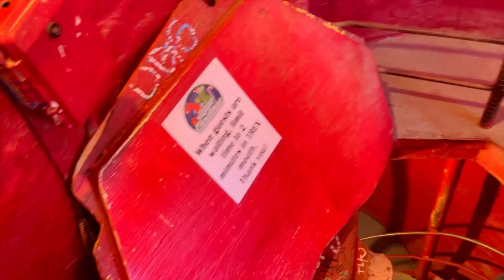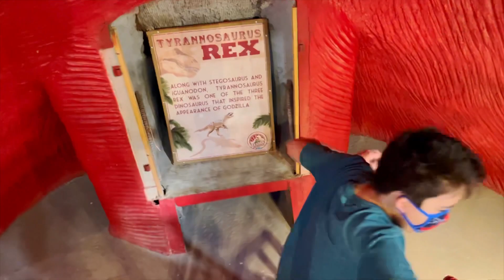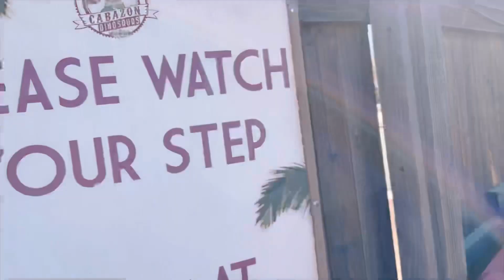Go inside a Trex at Cabazon Dinosaurs [Christmas edition]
Santa Rex, Mrs. Claus and our new dinosaurs are here!

The Cabazon Dinosaurs have long been regarded as one of the most iconic roadside attractions. Featured in cult classics such as Pee Wee Herman’s Big Adventure and The Wizard, the dinosaurs have staked their place in pop culture.
Santa and his Sleigh will be available for pictures Friday, Saturday and Sundays 3 pm to 8 pm
Mr. Rex, Dinny and their more than 100 dinosaur friends provide perfect picture photo ops for you and your loved ones.

Admission to Cabazon Dinosaur Park
Adults $15 Ages 13-55
Children $13 Ages 3 - 12
Seniors & Military $11

HOURS
Open to the Public Daily Hours:
9am-9pm (ticket sales end at 8:30pm)

Living Mi Vida Loca has a mission of making Orange County events and things to do attainable for all, while supporting small business owners along the way. 🍊